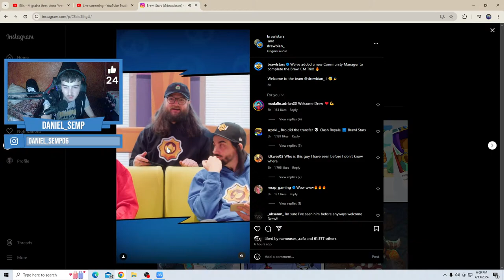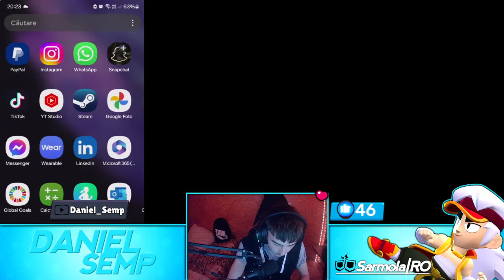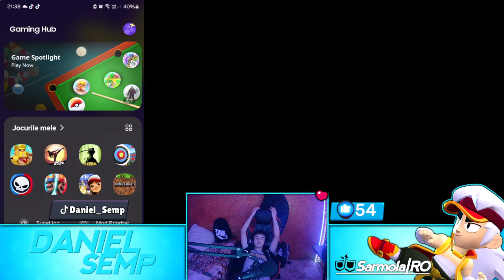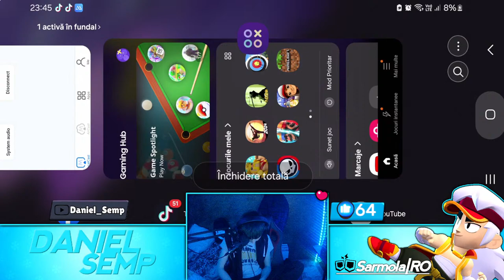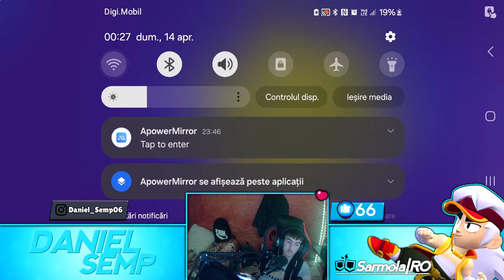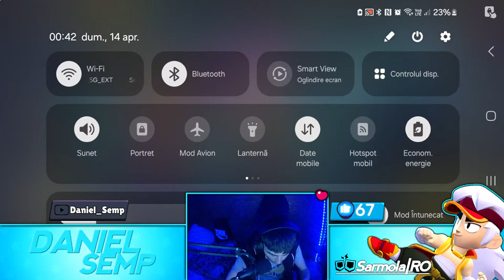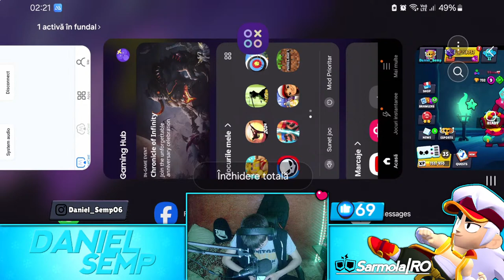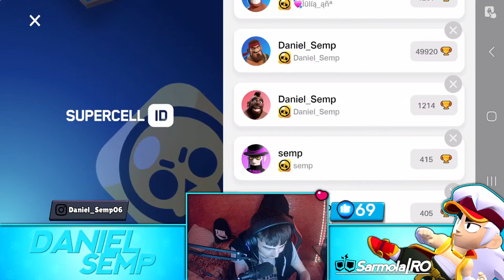🔴[Live] Brawl Stars - Push Puternic Dezvoltat! So Close To 60k Trophies!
🤗Salut Ma Numesc Daniel Am 17 Ani si incerc Sa Fac un Content De Youtube Calitativ!
🖥Specificații PC
🖱Calculator Gaming Tower
🖱CPU: Intel Core i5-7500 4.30 GHz
🖱RAM: 16GB
🖱SDD: 500GB
🖱OS: Windows 10 Pro
⚡Site-uri In Care Ma Mai Poti Gasi :
🏆Top 10 Donator:
  🥇EDY_GAMINGG VRツ (36 Euro)
  🥈CarBon (24.00 Euro)
  🥉Lukas (17 Euro)
  🏅IBogdy64 - Brawl Stars (9 Euro)
  🏅Frincu Sorin (9 Euro)
  🏅S H A D O W (9 Euro)
  🏅Gabriel  (7 Euro)
  🏅Catalin Cristi (5 Euro)
  🏅Moha Boss YT (5 Euro)
  🏅Georges (5 Euro)